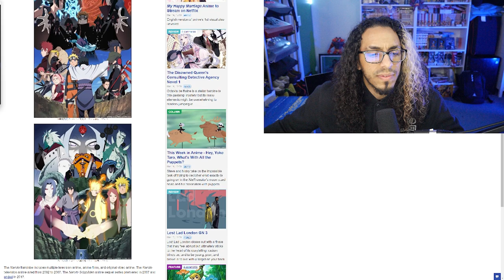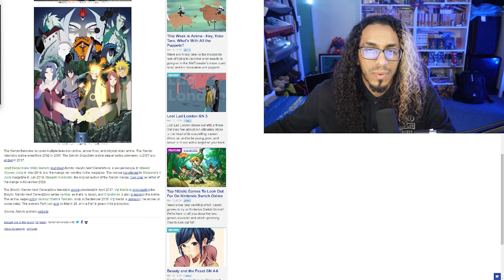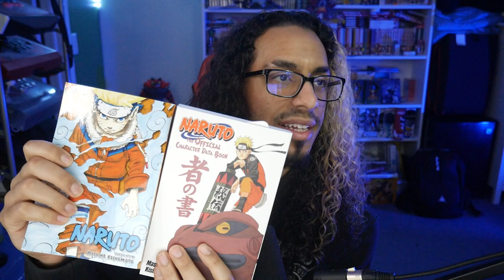Naruto is getting new episodes..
It's happening guys.. Naruto is getting BRAND NEW episodes!! I can't wait.

00:00 Intro
00:22 Naruto is getting NEW Episodes!
03:21 Predictions
06:16 Should I REWATCH (Reactions)?
07:37 Outro